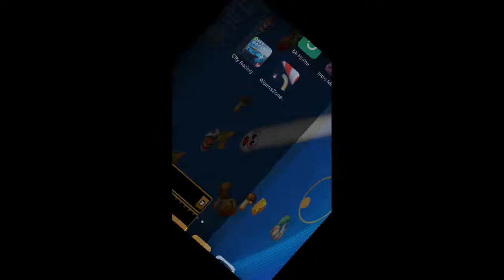AMSGAME WARMZONA CACINGRAKUS SepuluhBESAR